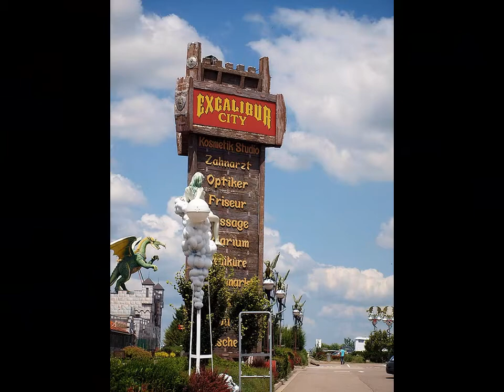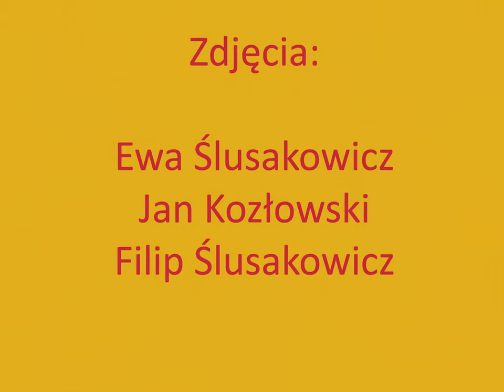Czechy_2010_Znojno_Park rozrywki